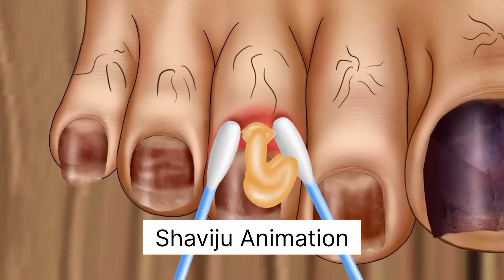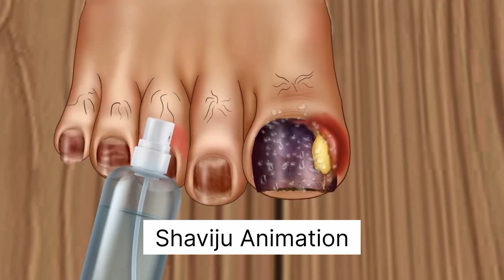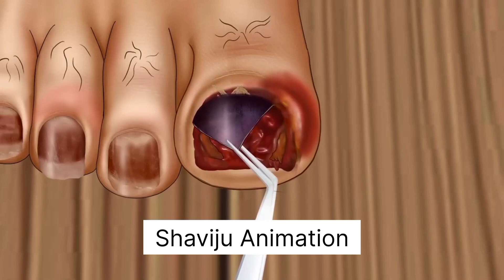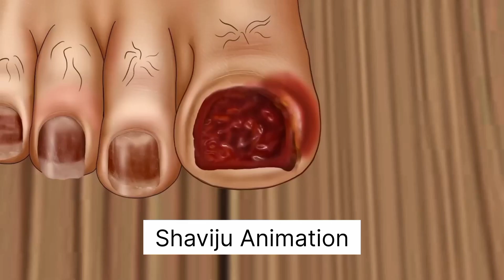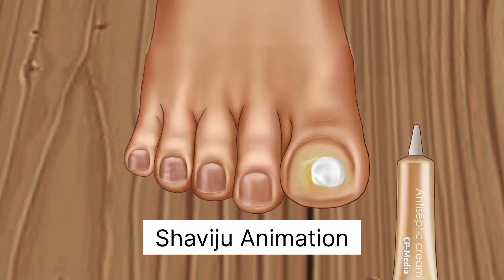ASMR Foot Infection Treatment Animation।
ASMR Foot Infection
Foot Infection Treatment
Infection Treatment
Treatment Animation
foot treatment
Foot Infection Treatment Animation
Infection Treatment Animation
foot care
foot infection
foot treatment
rainbow asmr
brain asmr
relaxing asmr
스마일밤 Smile Bam
애니메이션
tinysom 타이니솜
LULUPANG 루루팡

tinysom 타이니솜
LULUPANG 루루팡